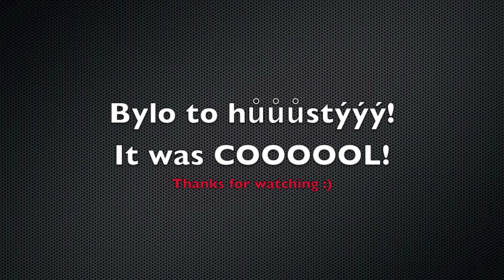Větrné elektrárny / Wind turbines - Ostrý Kámen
V rámci Světového dne větru (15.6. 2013) jsem vylezl na gondolu větrné elektrárny v Ostrém Kameni u Svitav a byla to pecka :)

Nahoru se leze po žebříku, který není přerušen. I s jištěním to byla dost makačka a to nejen fyzická, ale i psychická :)

Výška gondoly/Gondola height - 69 m
Délka listu/Blade length - 31 m

Video jsem natočil HD kamerkou Magicam SD21.